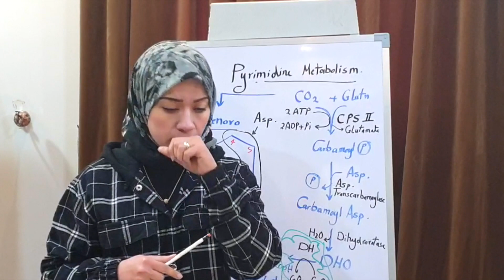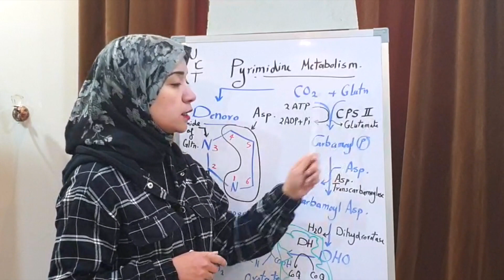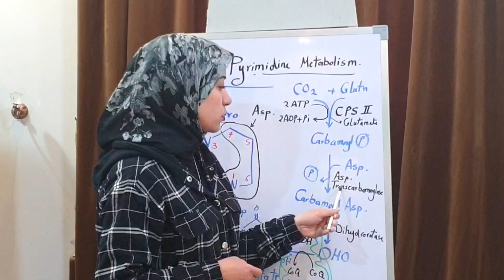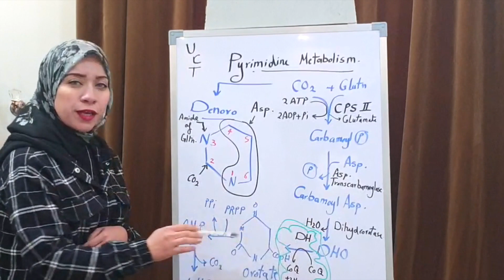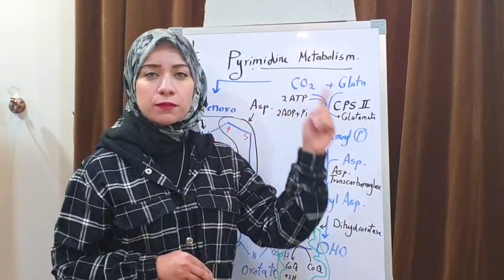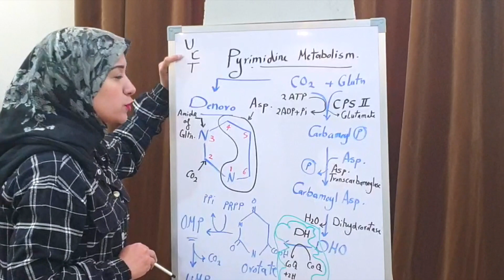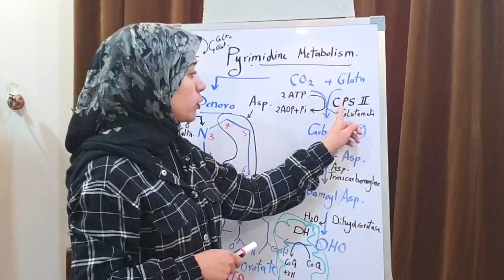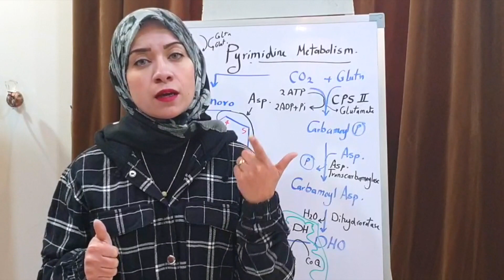( NUCLEOPROTEIN Metabolism Session 4)Pyrimidine metabolism P 1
Pyrimidine metabolism
De Novo synthesis of pyrimidine nucleotides
Salvage pathway of pyrimidine nucleotides
Differences between CPS I & CPS II
Degradation of pyrimidine nucleotides
Beta Alanine & Beta aminoisobutyric acid as end products of pyrimidine nucleotides catabolism
Hereditary Orotic Aciduria
Acquired Orotic Aciduria
Beta aminoisobutyric aciduria
Advisable Review: